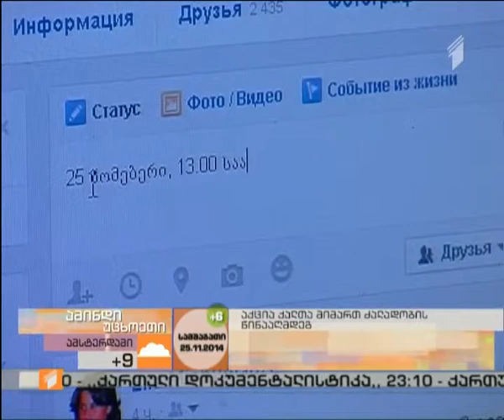ქალთა მიმართ ძალადობის აღმოფხვრის საერთაშორისო დღე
25 ნოემბერს, ქალთა მიმართ ძალადობის აღმოფხვრის საერთაშორისო დღესთან დაკავშირებით, საქართველოს 20 ქალაქში აქციები გაიმართება. რა მიზანს ისახავს აქციები და  როგორ შეიძლება მოგვარდეს პრობლემა?  სტუმრები:  ლაშა ბუღაძე - მწერალი; ბაია პატარაია - უფლებადამცველი, აქციის ორგანიზატორი